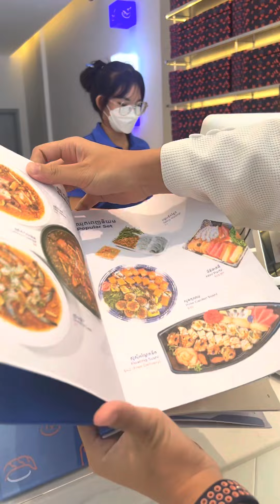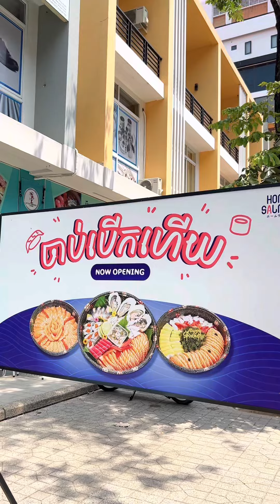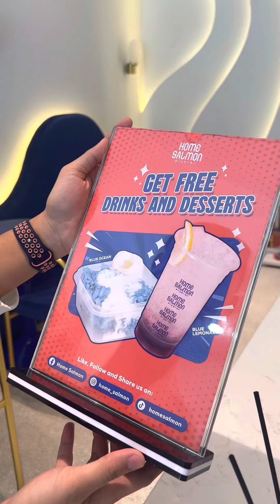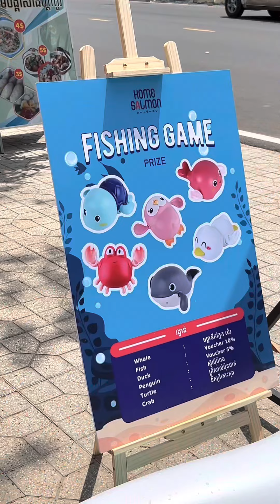GRAND OPENING HOMESALMON - ការបើកសម្ភោធសាខាថ្មីHomeSalmon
ថ្ងៃពិសេសចាប់ត្រីបានរង្វាន់ 🤩
Home Salmon